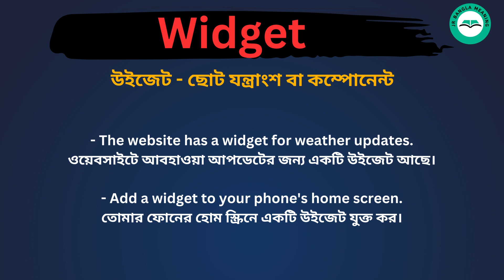Widget meaning in bengali/Widget শব্দের বাংলা ভাষায় অর্থ অথবা মানে কি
Widget Meaning In Bengali
Widget শব্দের বাংলা ভাষায় অর্থ অথবা মানে কি
Widget Bangla Meaning